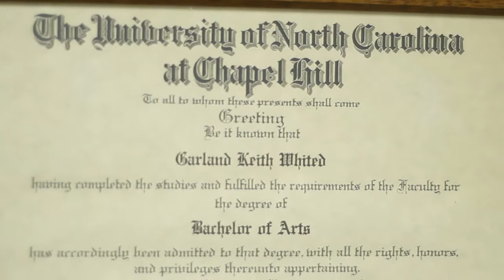Business Attorney Greensboro NC | Commercial Litigation Attorney | FCC Attorney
Joe Gray, Owner of a North Carolina Radio Station, describes working with the Business & Commercial Litigation Attorneys at the North Carolina Based, The Whited Law Firm. The Whited Law Firm has been in existence over 30 years, successfully helping North Carolina Business owners protect and grow their businesses. With Law Offices in Alamance County NC, our North Carolina Business Attorneys serve Greensboro NC, Raleigh NC, Durham NC, Winston Salem NC, Charlotte NC and travel throughout the state to help with business owner's legal issues. To learn more visit the Whited Law Firm or call to set up a consultation with one of our Business Attorneys today!